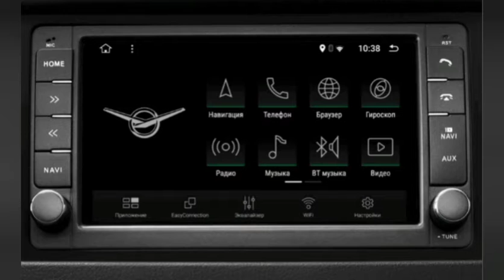UAZ PATRIOT!! Ye to Scorpio ka baap nikla🤩💥💥! ! ! Hindi review of Uaz Patriot.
The Uaz Patriot is a Russian 4x4 suv from the house of Uaz. This car has great performance and superb comfort. A serious competitor to most of the body on frame SUVs. So join me as I explore this unheard beast of Russia and find out what makes it worth the attention.